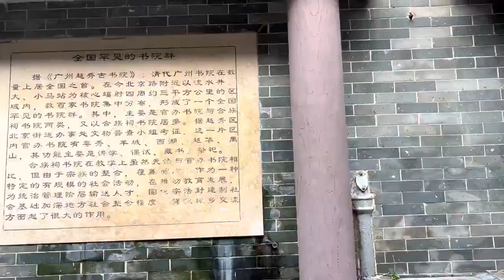【名人列傳】袁世凱傳(9)